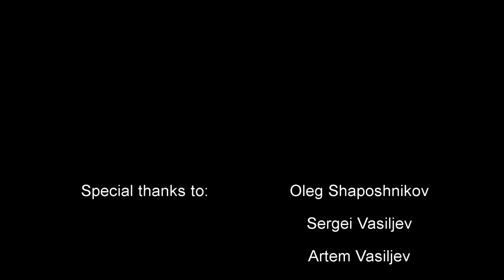Nadežda Gavrilova_Skyfall_cover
Nadežda Gavrilova (9 years old) chose to do cover of powerful Adele's & Paul Epworth's song & soundtrack of James Bond theme: "Skyfall", so we kept theme of spy & intrigues, a bit of our point of view, mostly theatrical released perfomance - so enjoy!!! Our crew: vocal coach, stage director & idea - Alisa May, sound production - Oleg Timofeev, video production - Ilya Korobkov, special thanks to Daugavpils theatre stage director & boss  - Oleg Shaposhnikov, Sergei Vasiljev - lights & effects, Mihail Puchkov - sound & effects, helpers: Artjom Vasiljev, Vlad, Tatjana Gavrilova, Olga Korobkova & Luiza Prokofjeva!!! While filming none has been hurmed, all are theatralical equipment - guns, mirror table, candles, smokes, cards, confetti. "Well, everyone has their own hobby. - And what is yours? - Resurrect."/Agent 007/